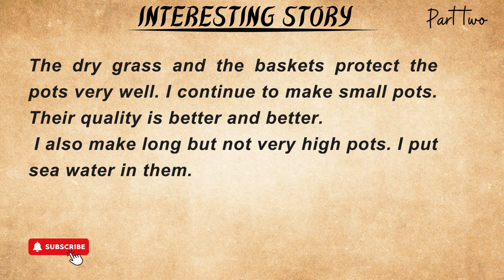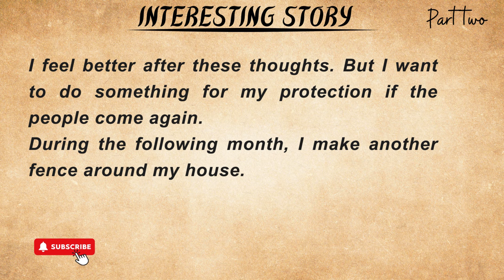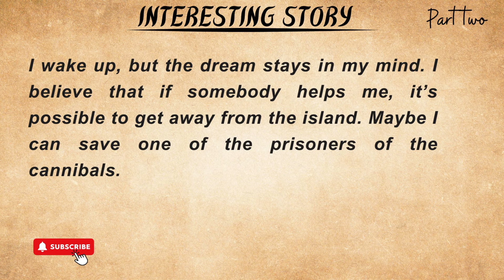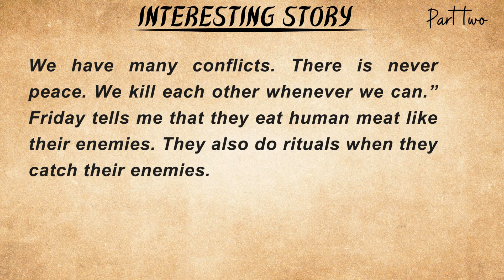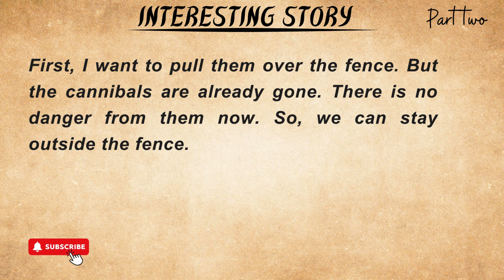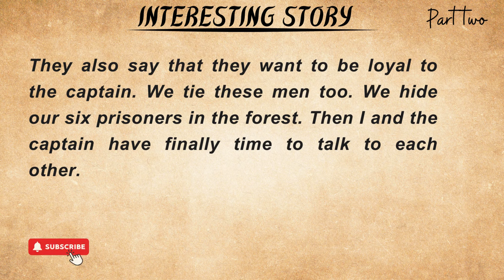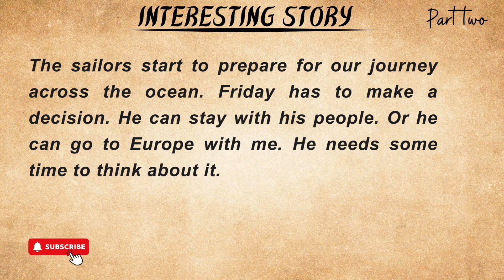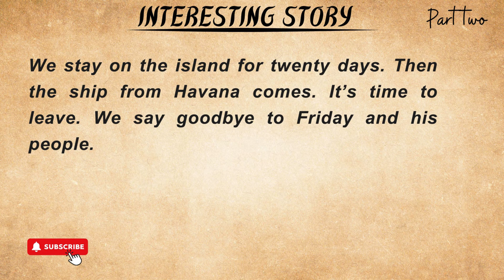Robinson Crusoe Part 2 || Interesting Story || Improve Your English || Graded Reader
Welcome to The Story's Universe! 🌌✨

Step into a magical realm where stories come to life! At The Story's Universe, we believe in the power of storytelling to not only entertain but also to help you learn and improve your English skills. Whether you're an English learner looking to enhance your vocabulary and comprehension or a story lover seeking a cozy escape, this channel is the perfect place for you.

Each week, we bring you carefully crafted English stories that cater to various levels of language proficiency. From timeless classics to original tales, our stories are narrated in clear, easy-to-understand English, making them ideal for learners at all stages. We also provide subtitles to help you follow along and improve your reading skills.

Our stories are more than just words; they're journeys into different worlds, filled with emotion, adventure, and life lessons. Whether you want to unwind with a soothing bedtime story or challenge yourself with something more complex, we have something for everyone.

Join our vibrant community of learners and story enthusiasts! Let's embark on this storytelling journey together and unlock the universe of English language learning!